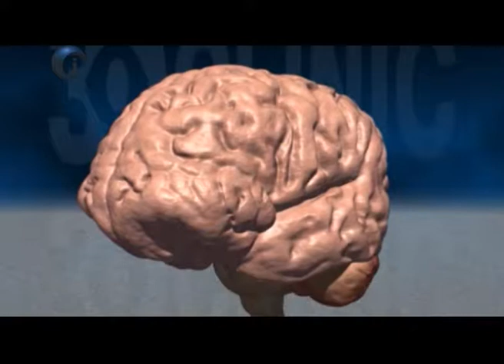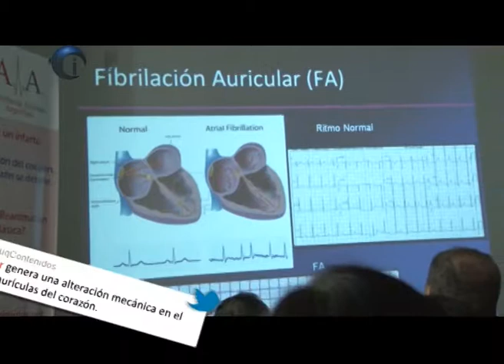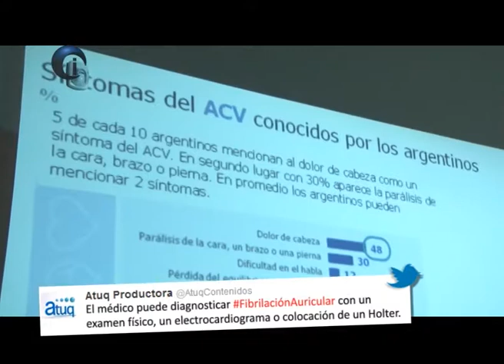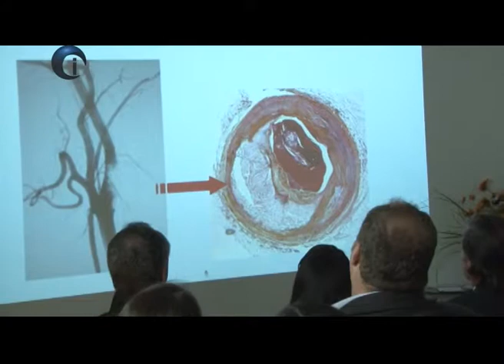Arritmia y ACV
El corazón y el cerebro están conectados de muchas maneras. Es por eso que cuando uno de ellos se enferma puede repercutir sobre el otro.
Cuando se produce la Fibrilación Auricular las aurículas, las cámaras superiores del corazón, no se contraen de forma eficaz. La detección temprana y un tratamiento oportuno reduce casi un 70 por ciento el riesgo de un ACV.
Desde nuestros hogares y de un modo muy simple, como es tomarse el pulso, se puede detectar una anormalidad de la frecuencia cardíaca, que en un adulto en reposo debe ser de 60 a 100 latidos por minuto.
A pesar de que la Fibrilación Auricular es un importante factor de riesgo de ACV, un relevamiento hecho a nivel nacional por "Arrhythmia Alliance Argentina" develó que 9 de cada 10 personas ignoraba la relación entre ambas enfermedades.

DR. JORGE GONZALEZ ZUELGARAY, MN: 47.285
Pres. Fund. Arrhythmia Alliance Argentina

DR. FERNANDO DE VALAIS, MN: 96.077
Cardiólogo electrofisiólogo

Cuidados Intensivos:
El programa se emite por canal METRO, del grupo ARTEAR.
Es transmitido por las señales de Multicanal y Cable Visión (canal 13) y sus repetidoras provinciales, llegando un público potencial de más 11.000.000 de personas.
Producción Televisiva de Atuq Servicios y Contenidos S.A.